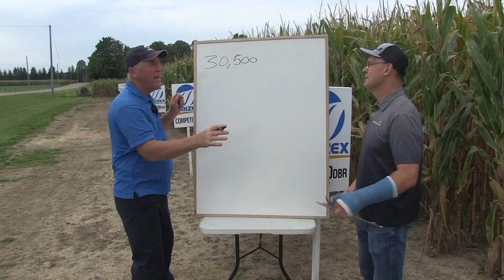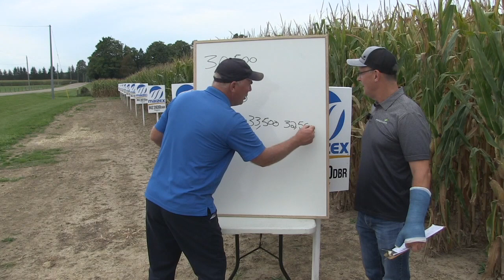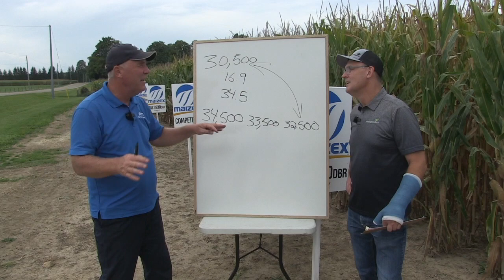The Sharp Edge: Learning from record corn yield estimates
Ontario corn growers could be sitting on record yields for 2021 if yield estimates are on the mark.

The recent Great Ontario Yield Tour pegged yield at 191.5 bu/ac after a province-wide inspection of corn fields.

On this episode of The Sharp Edge, Maizex Seeds agronomist Greg Stewart looks at some of the sharpest agronomic practices that have fuelled yield expectations. He also notes that many growers can further fine tune their management systems to avoid leaving yield in the field.

Stewart explains that the components of  the 191.5 bu/ac estimate include an average ear count of 30,500 per acre, 16.9 rows per plant and an average cob length measured at 34.5 kernels.

Stewart believes growers can learn a lot about their management practices by conducting a simple yield tour of their own fields starting with the seed drop at planting — for example, 34,500 seeds. Growers then need to assess plant stands in June and return to the field a third time in August to count solid ears. At this point, even growers with excellent agronomic practices, good growing conditions and a strong, well-positioned hybrid will see their ear population shrink to 32,500.